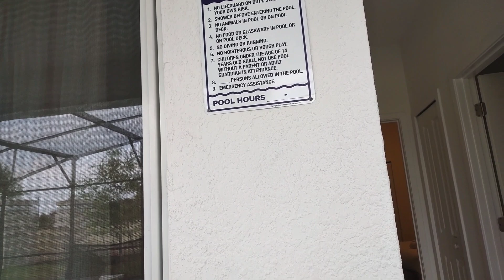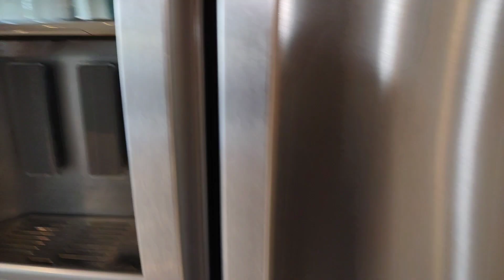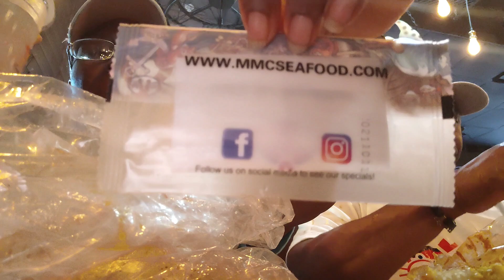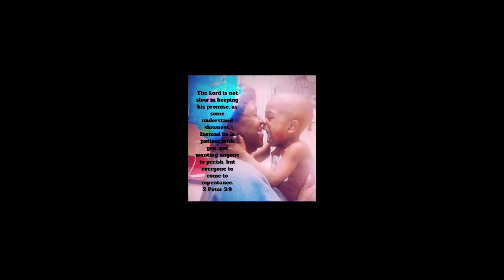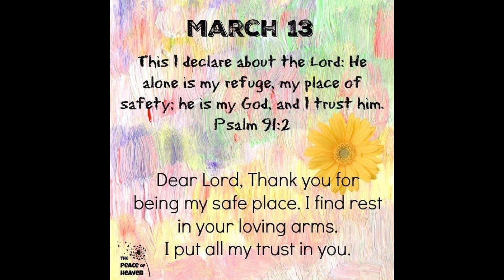Birthday trip//Spring Break clips